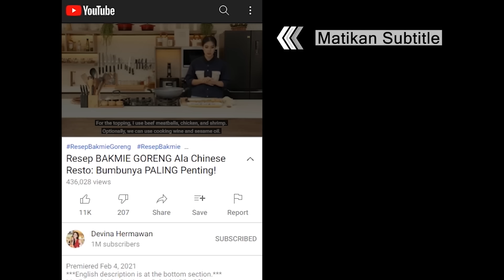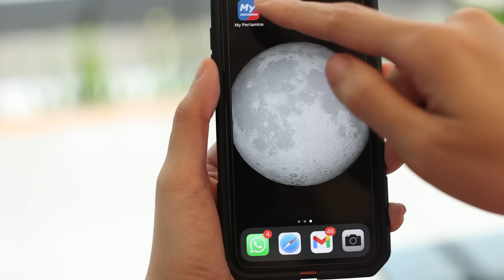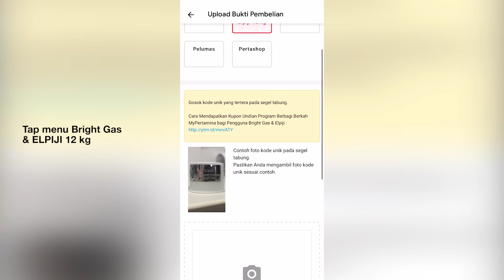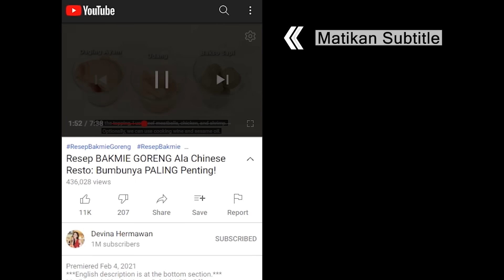Gurih Berlapis! Resep OKONOMIYAKI Ala Hiroshima [Martabak Telur Jepang, Bahan Lokal]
00:00 : intro
01:19 : persiapan bahan (prepping the ingredients)
02:27 : membuat saus (making the sauce)
03:07 : membuat okonomiyaki (making the Okonomiyaki)
05:58 : hidangan siap dan serving (the dish is ready to serve)

[INDONESIAN]
Resep Okonomiyaki (untuk 1-2 porsi)

Bahan:
3 sdm tepung bakwan / serbaguna
4 sdm air
4 lembar kol, iris
1 butir telur
1 pcs mie instan goreng + bumbu minyak (sudah direbus)
90 gr sliced beef
1 batang daun bawang, iris

Saus:
1 ½ sdm kecap asin / kombu tsuyu
2 sdm kecap inggris / worcestershire sauce
1 sdm saus tiram
1 sdm saus tomat
1 sdm madu / sambal bangkok
⅓ sdt bawang putih bubuk
¼ sdt jahe bubuk, opsional

Topping:
Mayones
Rumput laut aonori

Langkah:
1. Untuk saus, campurkan semua bahan lalu aduk
2. Untuk adonan, campurkan tepung dengan air, aduk rata
3. Panaskan wajan, beri sedikit minyak, lalu masukkan adonan tepung bentuk bulat pipih
4. Tambahkan kol, sedikit adonan, sedikit bumbu mie instan, daun bawang, slice beef, dan aonori
5. Balikan adonan, masak mie di samping adonan, lalu tambahkan  saus, bumbu mie instan, aduk
6. Angkat adonan, pindahkan mie ke tengah wajan kemudian tumpuk dengan adonan okonomiyaki
7. Balikkan okonomiyaki, tambahkan telur, balikan kembali masak hingga wangi dan sedikit kering
8. Tambahkan saus, lalu beri topping mayo, aonori, dan daun bawang
9. Okonomiyaki siap disajikan

[ENGLISH]
Okonomiyaki Recipe (yield: 1-2 servings)

Ingredients:
3 tbsp Bakwan flour / seasoned flour
4 tbsp water
4 pc white cabbage leaf, sliced
1 pc egg
1 pc cooked instant fried noodles, seasoning and oil
90 g sliced beef
1 pc green onion, sliced

Sauce:
1.5 tbsp soy sauce / kombu tsuyu
2 tbsp Worcestershire sauce
1 tbsp oyster sauce
1 tbsp tomato sauce
1 tbsp honey / Bangkok sambal
⅓ tsp garlic powder
¼ tsp ginger powder, optional

Topping:
Mayonnaise
Aonori

Steps:
1. For the sauce, combine all the ingredients and mix.
2. For the batter, mix the flour with water evenly.
3. Heat the pan and add some oil. Add the batter and flatten to a circle.
4. Add the cabbage in and a bit more batter. Then, add instant noodles seasoning, green onions, sliced beef, and aonori.
5. Flip the Okonomiyaki. Cook the noodles on the side, then add the sauce and instant noodles seasoning. Stir.
6. Lift the Okonomiyaki. Drag the noodles to the center of the pan and stack the Okonomiyaki on top.
7. Flip the Okonomiyaki. Add the egg in and flip again. Cook until fragrant and a bit crisp.
8. Add the sauce in with mayo, aonori, and green onion toppings.
9. The Okonomiyaki is ready to serve.